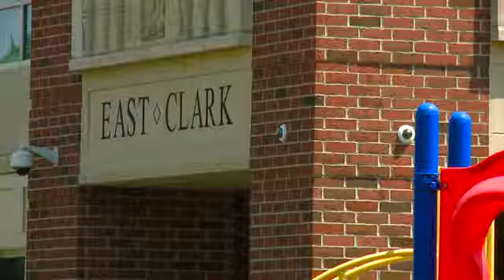Arrest made after child shot at playground